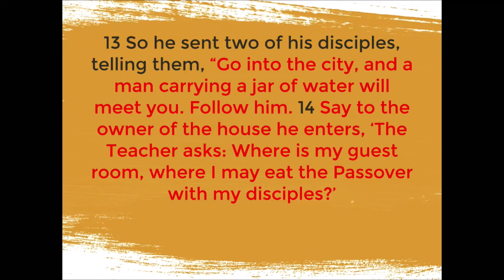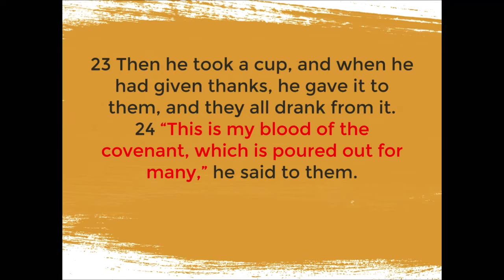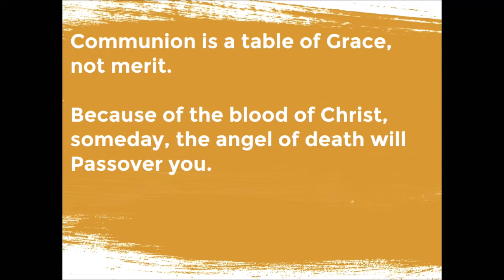The Last Supper (Mark 14:12-26 - Sunday Sermon 11.7.21)